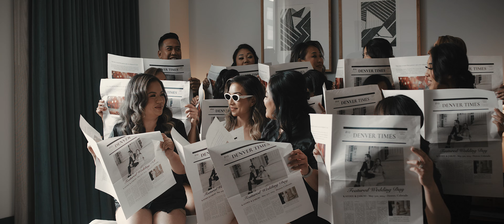Kaydee & Jarod's Wedding: A Love Story for the Ages | Moments We Live For - IN PARADISE (Acoustic)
Shot on Panasonic S5iiX, Raw recorded ProRes Raw 5.9k using the Atomos Ninja V+, and DJI MAVIC Air 3. Glass is Panasonic/Leica L mount.

Filmed in Colorado.